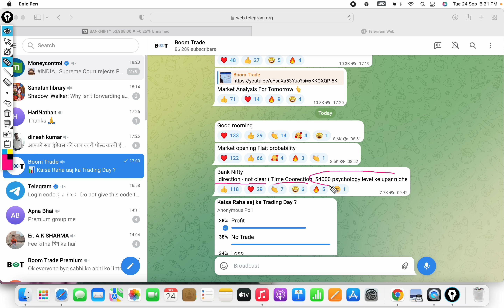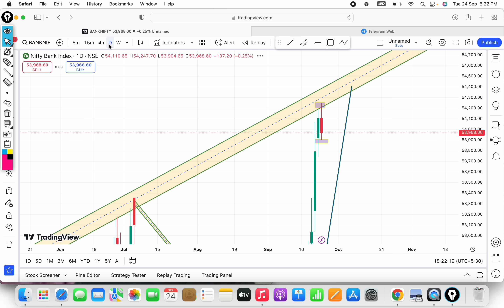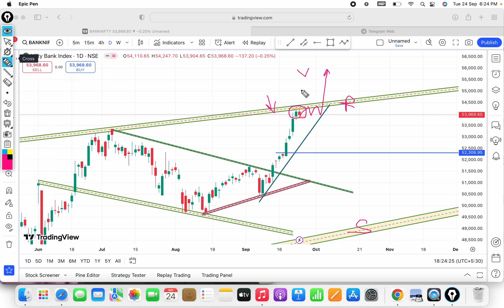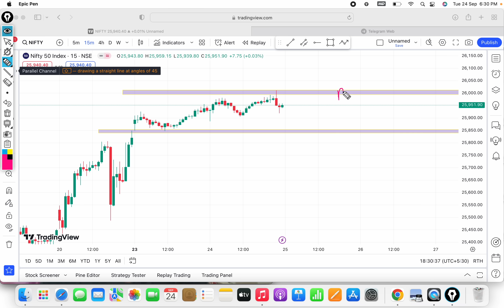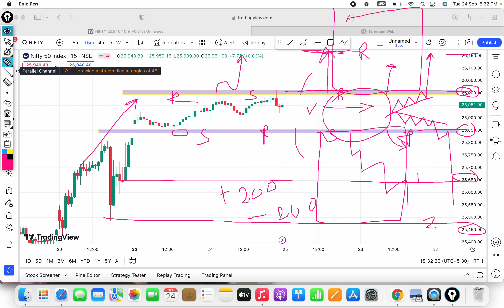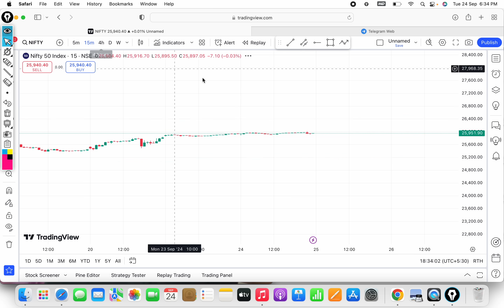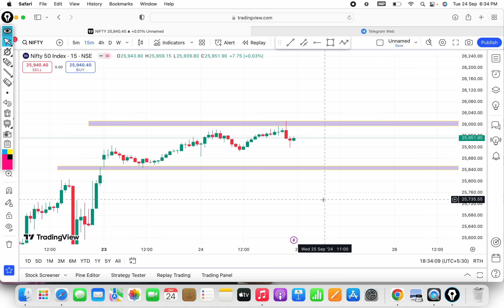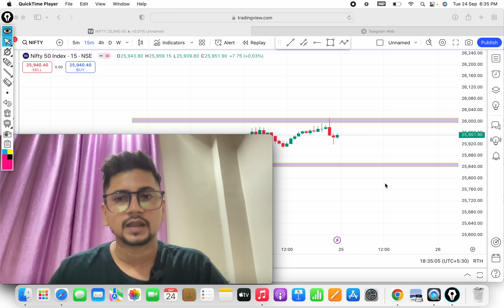Expiry धमाका Bank Nifty में Traping होगा | Bank Nifty & Nifty 50 Prediction | Boom Trade |Aryan pal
Bank Nifty & Nifty 50 Prediction | Boom Trade | Aryan pal

today market prediction bank nifty
today's market prediction nifty 50
nifty index prediction for tomorrow
best nifty prediction for tomorrow
bank nifty today closing prediction
friday market prediction bank nifty
today bank nifty closing prediction
nifty prediction indian stock trader
nifty prediction for tomorrow indian stock trader
bank nifty tomorrow opening prediction
nifty prediction for tomorrow option chain
option trading prediction for tomorrow
today market prediction bank nifty live
tomorrow bank nifty prediction in English
Content gap
nifty prediction for tomorrow super trader
tomorrow market prediction bank nifty expiry
nifty 50 tomorrow prediction option trading
bank nifty tomorrow prediction power of stocks

bank nifty options today trade analysis
how to do trading in options nifty
nifty options trading for beginners
how to trade in nifty and banknifty
learn bank nifty option trading for beginners
how to trade in bank nifty call and put option
option selling strategies in bank nifty
nifty and banknifty analysis for tomorrow
bank nifty future and option trading
today bank nifty option chain analysis
how to trade in nifty and banknifty for beginnersnifty prediction for tomorrow
monday bank nifty option trading strategy